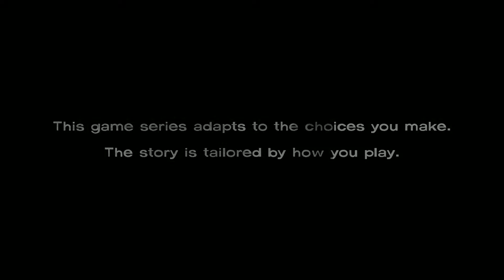Let's Play: The Walking Dead : A New Day - S01E01 - Part 1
Getting ready for season 2!!

The Walking Dead (also known as The Walking Dead: The Game and The Walking Dead: Season One is an episodic graphic adventure based on Robert Kirkman's The Walking Dead comic book series. The game was developed by Telltale Games and was initially slated for release in the last months of 2011, but was held back until early 2012 to allow further time for development. The game consists of five episodes, released between April and November 2012. Telltale has also published retail versions of the complete game. Currently the game is available for Xbox 360, PlayStation 3, Microsoft Windows, iOS, OS X and PlayStation Vita system, and an Ouya version is planned for release in early 2014.